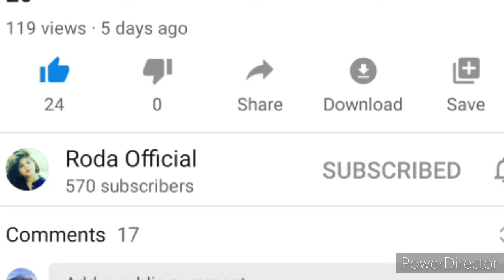Subscribe siinta YouTube YouTube leyda yar yar part 6